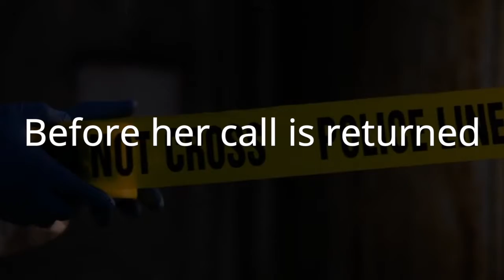Unhinged - Thomas Enger & Jørn Lier Horst official trailer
The official trailer for Thomas Enger & Jørn Lier Horst's UNHINGED.

When a police investigator is killed execution-style and Blix’s own daughter is targeted by the killer, he makes a dangerous decision, which could cost him everything. Blix & Ramm are back in a breathless, emotive thriller by two of Norway’s finest crime writers…

When police investigator Sofia Kovic uncovers a startling connection between several Oslo murder cases, she attempts to contact her closest superior, Alexander Blix before involving anyone else in the department. But before Blix has time to return her call, Kovic is shot and killed in her own home – execution style. And in the apartment below, Blix’s daughter Iselin narrowly escapes becoming the killer’s next victim.

Four days later, Blix and online crime journalist Emma Ramm are locked inside an interrogation room, facing the National Criminal Investigation Service. Blix has shot and killed a man, and Ramm saw it all happen.

As Iselin’s life hangs in the balance, under-fire Blix no longer knows who he can trust … and he’s not even certain that he’s killed the right man…

Two of Nordic Noir’s most brilliant writers return with the explosive, staggeringly accomplished, emotive third instalment in the international, bestselling Blix & Ramm series … and it will take your breath away.